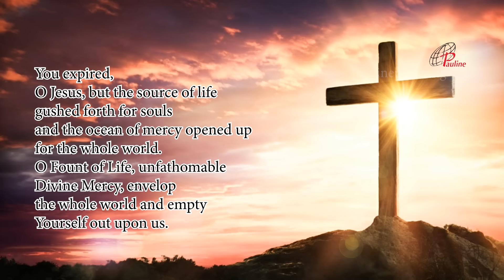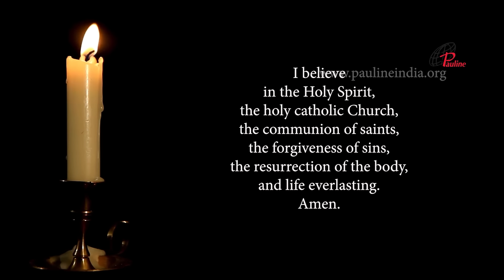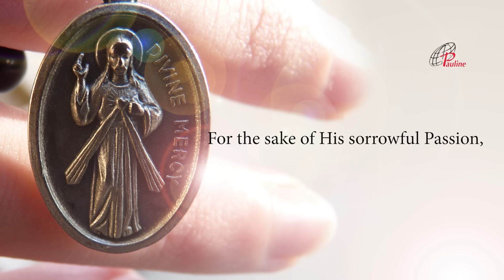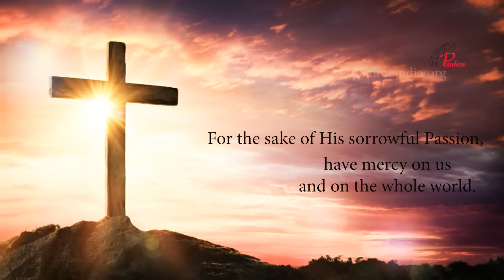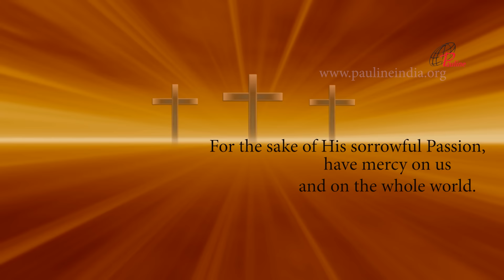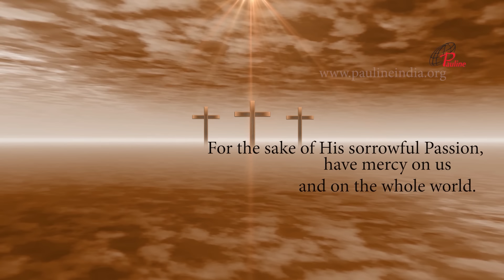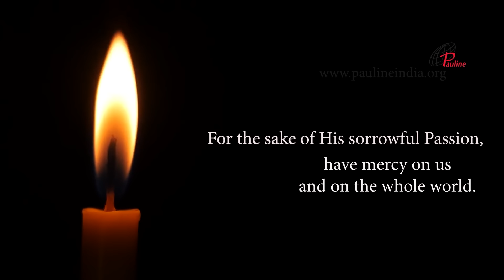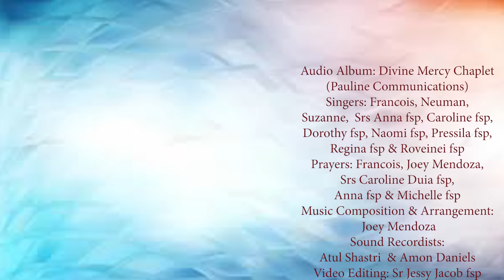Divine Mercy Chaplet in Song | 23 January, 2024 | Have Mercy on us and on the Whole World.